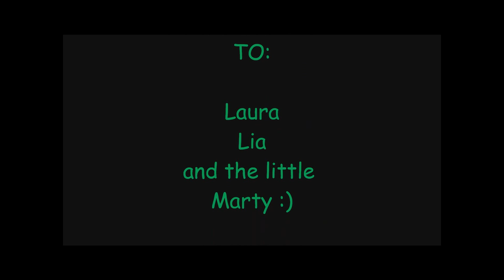Story of a girl !OFFICIAL PARODY!